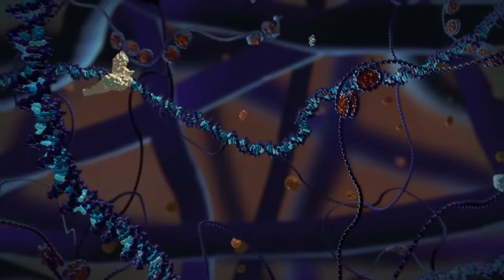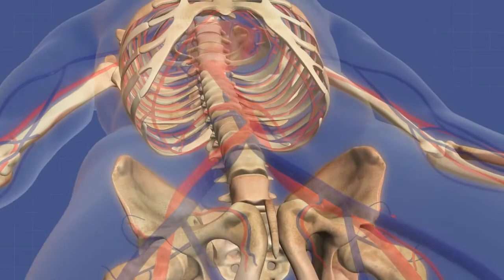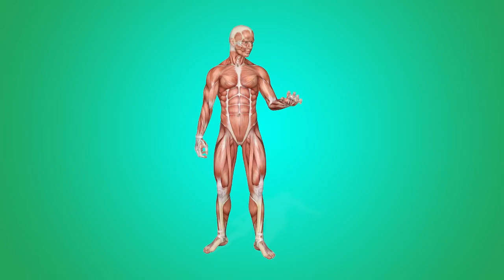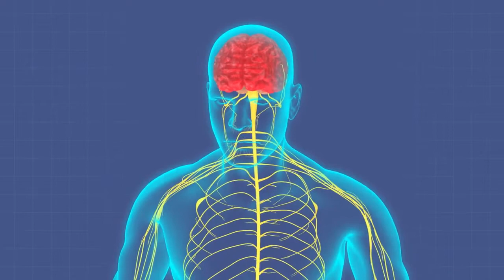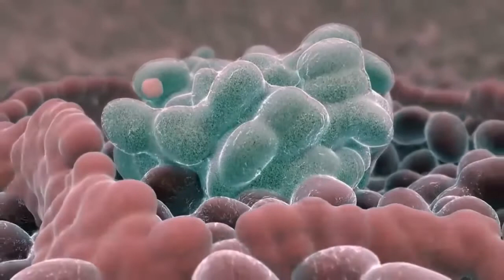10 Síntomas De Que Tienes Deficiencia o Falta De Proteínas En El Organismo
La deficiencia o falta de proteínas en el cuerpo puede causar muchos síntomas y enfermedades ya que pocos nutrientes son tan importantes como las proteínas. La proteína es el componente básico de los músculos, la piel, las enzimas y las hormonas, y desempeña un papel esencial en todos los tejidos del cuerpo.

La mayoría de los alimentos contienen algo de proteína. Como resultado, una verdadera deficiencia de proteínas es rara. Sin embargo, algunas personas aún pueden estar en riesgo.

En este vídeo vamos a ver 10 señales de que podrías tener deficiencia de proteínas.